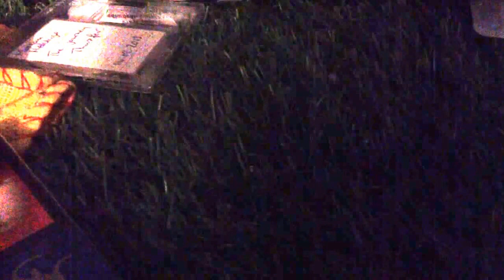More ps3 trollers including the voices of dirtydm0219 clairelou21 and jrc7sask